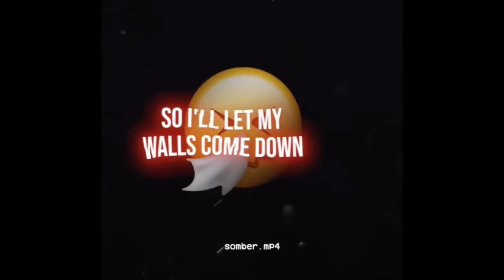I think she’s Pretty without any makeup on 🥰🤩💦🤞🏻sad edit